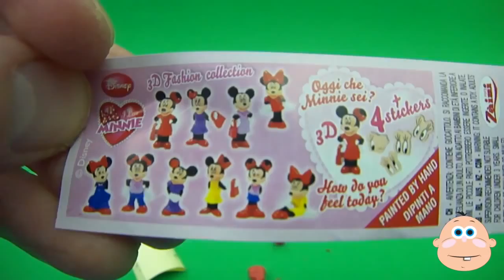Kinder Surprise Egg Learn A Word! Lesson 'R' Teaching Spelling & Letters Unwrapping Eggs & Toys